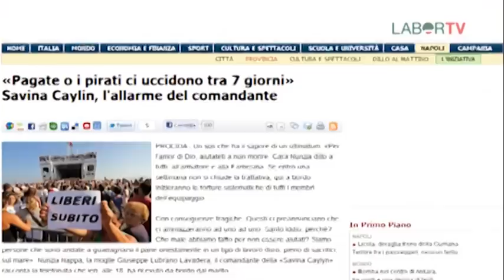I pirati del mare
è questo il titolo dell' inchiesta di questa settimana realizzata da Luca Tatarelli. Nel video, la vicenda che tiene con il fiato sospeso le famiglie di 11 marittimi italiani rapiti in Somalia dai pirati. Si tratta dei componenti l'equipaggio della petroliera, Savina Caylin e della nave portagranaglie, Rosalia D'Amato nelle mani dei sequestratori rispettivamente dal febbraio e dall'aprile scorso. Intanto la diplomazia e la Fit Cisl, insieme ai familiari ed alle autorità locali di Procida da dove è partita la mobilitazione dell'opinione pubblica, si stanno muovendo per farli tornare presto a casa